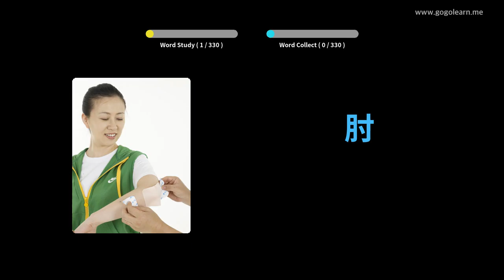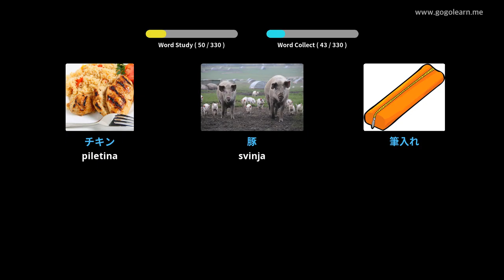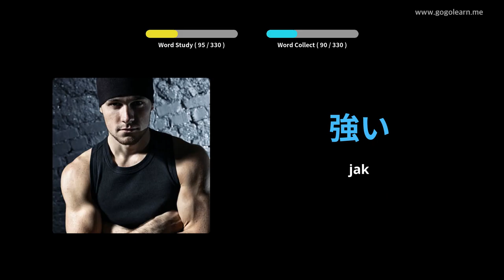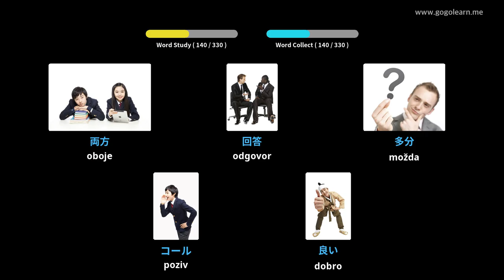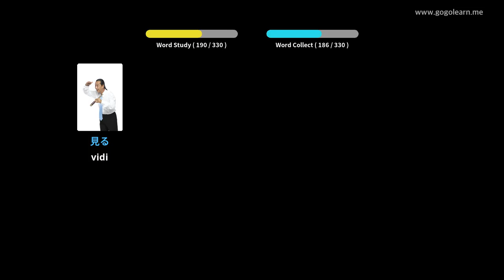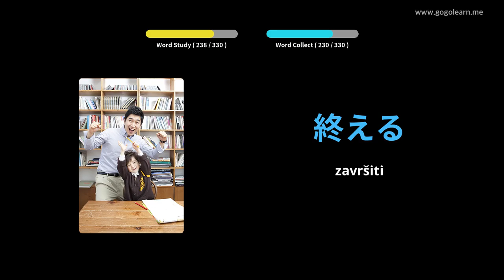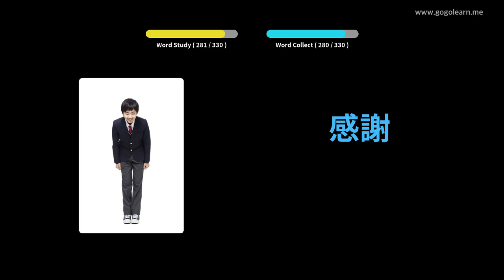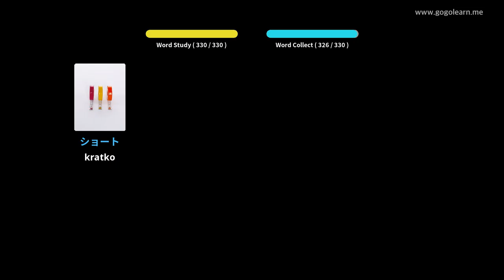Slušanje japanskog vokabula tokom vožnje | Golearn